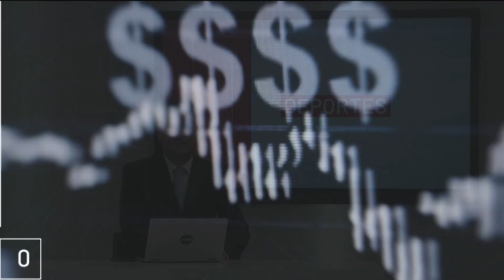En 2021, sobretasa a gasolina será para operar el Metro - Teleantioquia Noticias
La ley de la sobretasa a la gasolina ya fue aprobada y está lista para sanción presidencial. Con ella, Medellín espera recaudar, en este cuatrienio de gobierno, 463 mil millones de pesos; un porcentaje importante se destinará a pagar la deuda del Metro con la Nación.